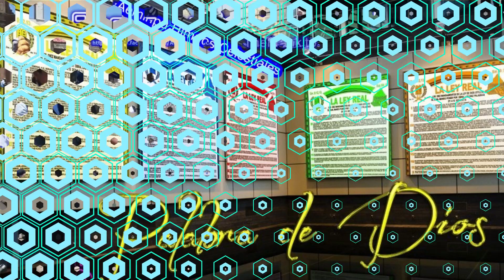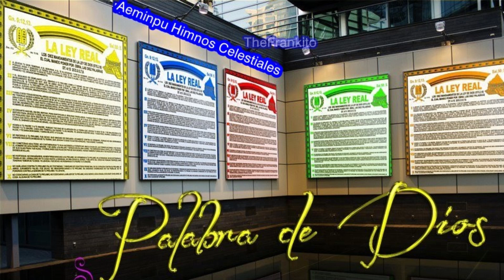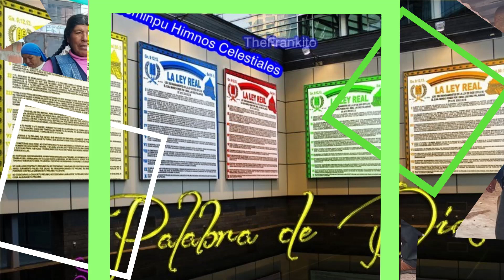VIAJE A LAS MONTAÑAS🌈🐟 Conjunto Musical ⚡Los Caminantes de Israel 🎸Aeminpu - Anta - Cusco⚡🎸🎵Aeminpu✅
🎼 Himno -  VIAJE A LAS MONTAÑAS.
🎤 Hna.:
🎸 Conjunto Musical " Los Caminantes de Israel"